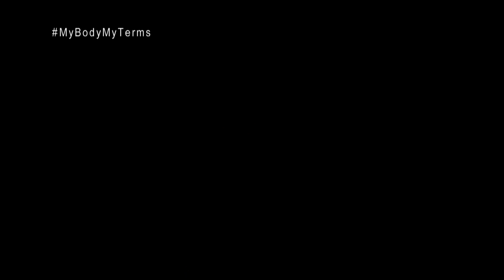MyBodyMyTerms - Grace Palmer - Video Diary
Grace Palmer shares her thoughts on sharing photos and videos in her MyBodyMyTerms video diary.